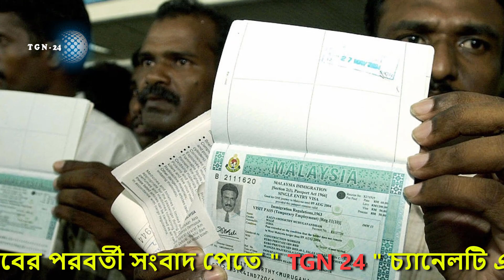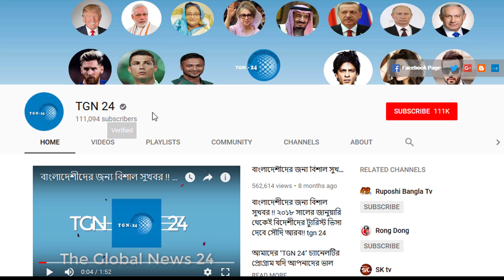সৌদি আরব হতে আজকের সবচেয়ে আলোচিত খবর। সৌদি প্রবাসীসহ সকল শ্রমিকদের চুক্তিনামা হবে ডিজিটাল মাধ্যমে!